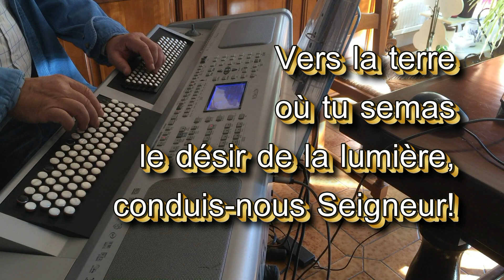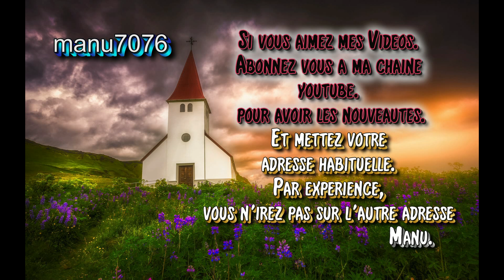Un grand champ à moissonner - T 90 - N°152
Un grand champ à moissonner, une vigne à vendanger,
Dieu appelle maintenant pour sa récolte!
Dieu appelle maintenant ses ouvriers!

1-Vers la terre où tu semas le désir de la lumière,
conduis-nous Seigneur!
Vers les cœurs où tu plantas l’espérance d’une aurore,
Nous irons, Seigneur!

2- Vers la terre où tu semas le désir d’un monde juste,
conduis-nous Seigneur!
Vers les cœurs où tu plantas l’espérance d’une alliance
Nous irons, Seigneur!

3- Vers la terre où tu semas le désir de vivre libre,
conduis-nous Seigneur!
Vers les coeurs où tu plantas l’espérance d’une fête
Nous irons, Seigneur!
4 - Vers la terre où tu semas le désir de la Rencontre
Conduis-nous, Seigneur !
Vers les coeurs où tu plantas l'espérance d'un visage
Nous irons, Seigneur !